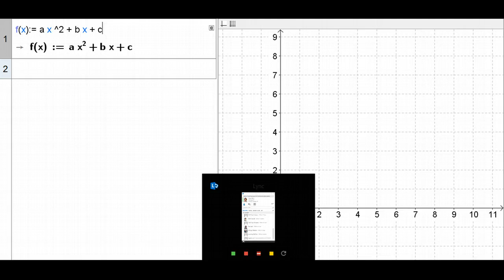Umkehraufgabe mit GeoGebra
Eine sehr kurze Anleitung wie man Umkehraufgaben mit GeoGebra CAS lösen kann